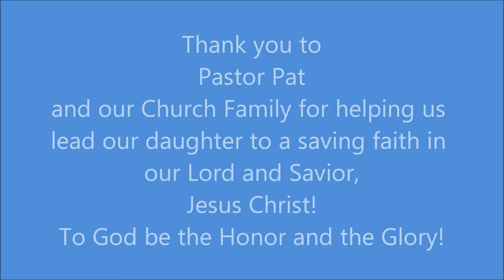JKB Father's Day Baptism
Jamie has made the best and most important decision of her life, to accept Jesus Christ as her Lord and Savior.  We are so proud of her for making such a great decision and being such a great student of God's Word.  Thanks to Pastor Pat and our Church Family for helping her grow her relationship and faith in Jesus.

I have a really nice camera and mic but I was so excited, I forgot to bring it so cell phone videos and pics had to suffice.